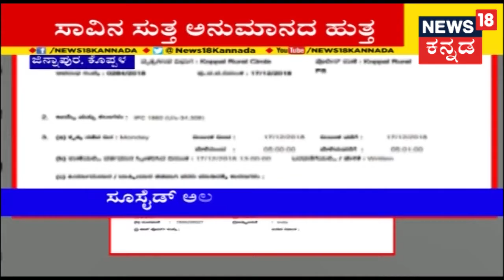1st PUC Student Death Shocks Villagers In Koppal; Family Suspects Foul-Play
In a shocker from Koppal, a 1st Puc student's death identified as Raju has added more mystery to the incident and the greiving parents react to News18 Kannada.

RNews18 Kannada is one of the India’s leading news channel. Please follow our page to watch live and breaking news with latest videos added every hour.